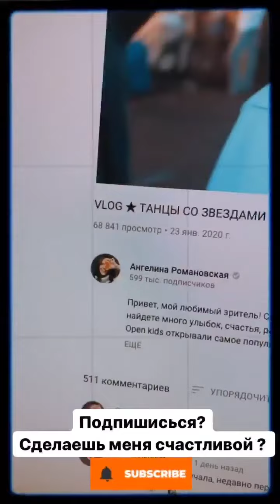Вопросы в студию🦖🤍